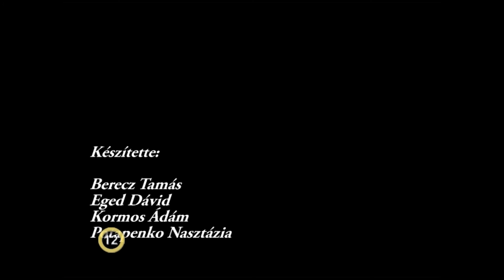Az EKF Arca - 2009 /2009.03.31/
Az EKF Arca - 2009